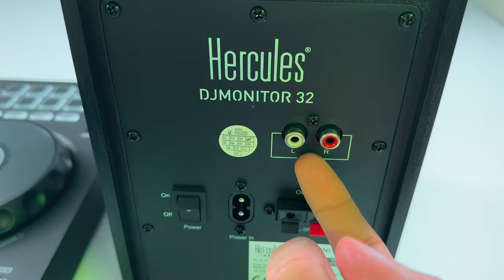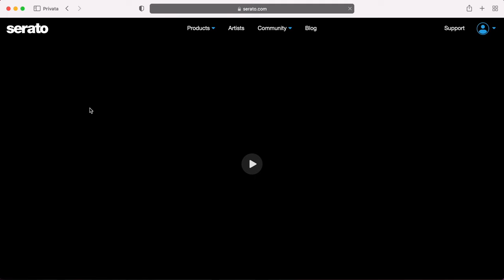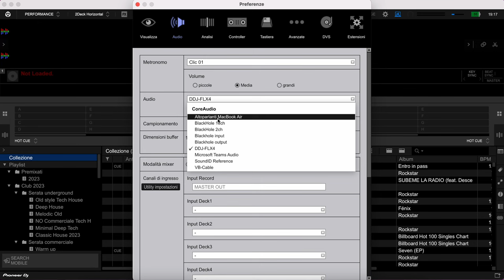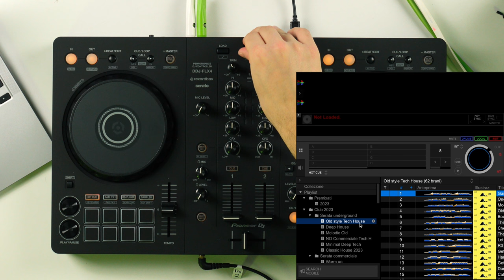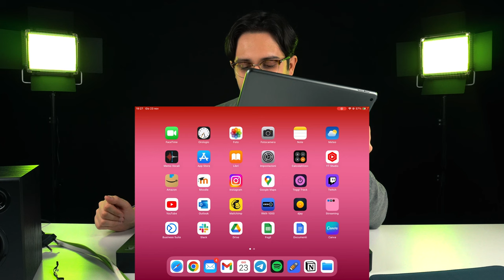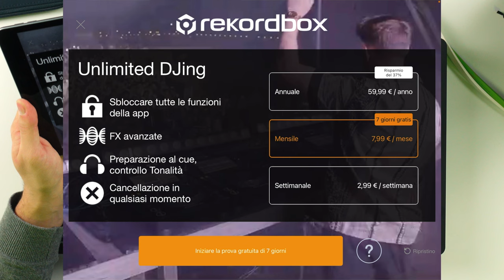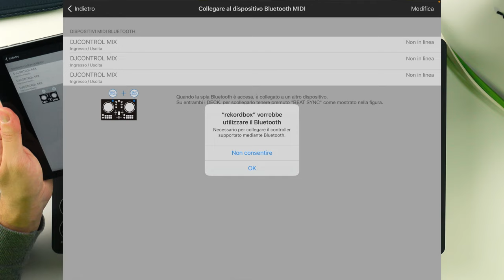Come CONFIGURARE la tua PRIMA CONSOLE DJ | Tutorial in ITALIANO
In questo video vediamo assieme come configurare la tua prima console dj! In particolare vediamo come impostare correttamente un controller, la Pioneer DJ DDJ-FLX4!